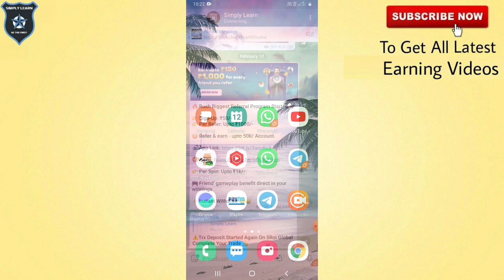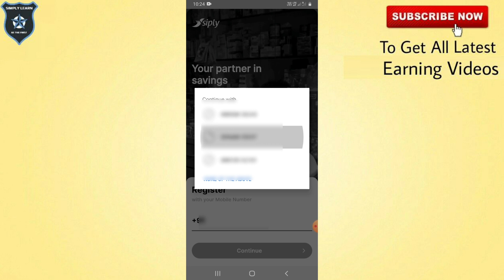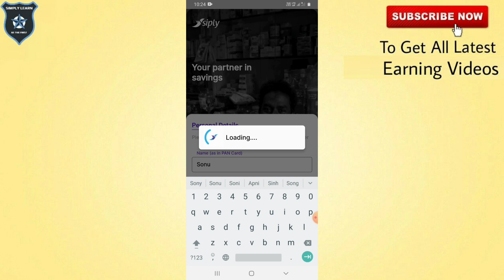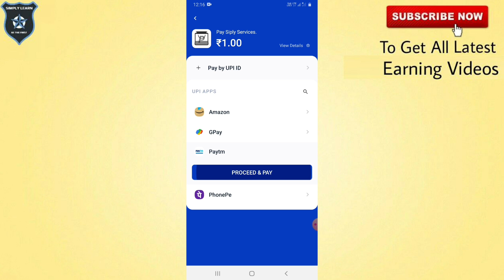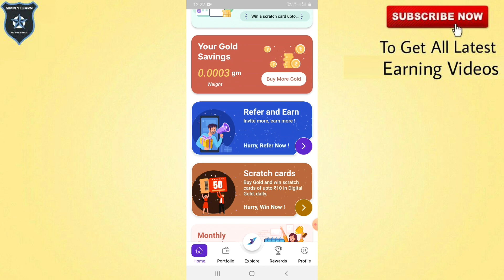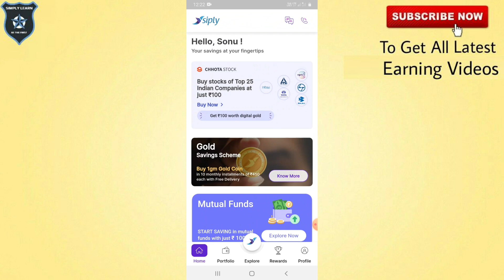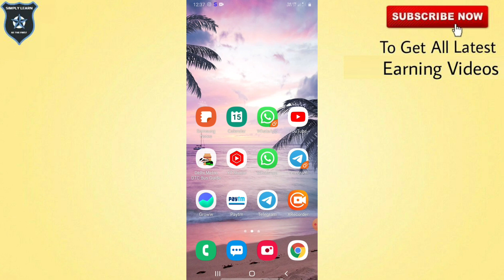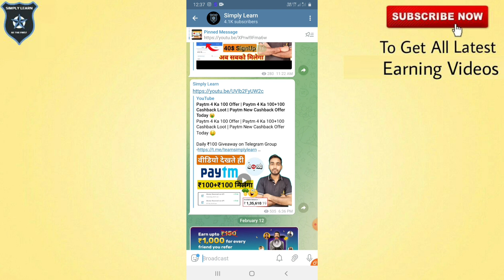1 Sec Upto Rs.300 Scratch Card Free Paytm Cash 🤑| Paytm Earning App 2022 Today | Siply App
1 Sec Upto Rs.300 Scratch Card Free Paytm Cash 🤑| Paytm Earning App 2022 Today | Siply App

Refer Code⏩ YE4BOAW

Download Register and earn up to 5000rs directly in your paytm wallet.

Note : Simply Learn channel is for those who are willing to Earn Money Online. Here you will get best and latest ways to earn money.